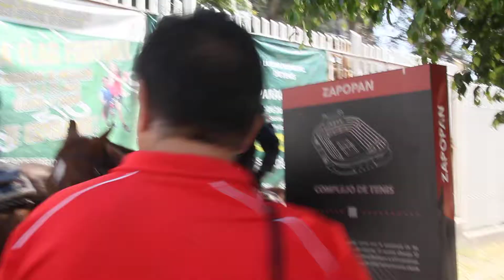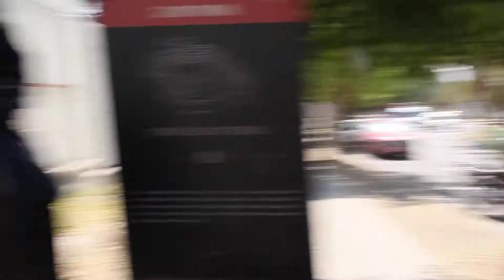CHECA MUJERES A CABALLO QUE VIGILAN LA SEGURIDAD DE COPA DAVIS EN ZAPOPAN